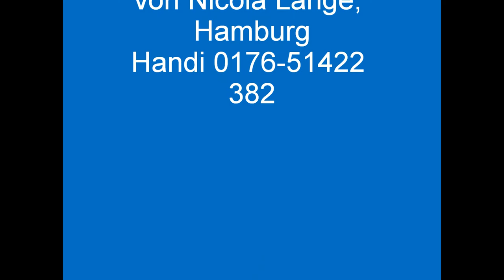Nicola kommt vom Casting- Discobesucher werden gesucht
Irgendwas muss frau ja tun...